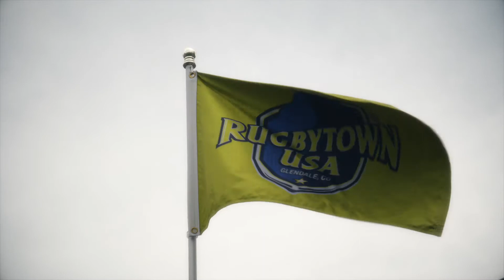RugbyTown 7s 2019 | United States Navy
All Roads Lead To RugbyTown 7s 📺 at Infinity Park in Glendale, Colorado!
The 9th annual tournament is August 21-23, 2020 🎙 with 20 teams competing for $10,000, plus the Armed Forces Championship featuring the United States Army, United States Navy, United States Marine Corps, United States Coast Guard and the United States Air Force.
In this segment we talk with Koma Gandy Fischbein and Kyle Millerd  from the United States Navy who is with host Dallen Stanford, former Eagle & Rugby World Cup 2019 Commentator.